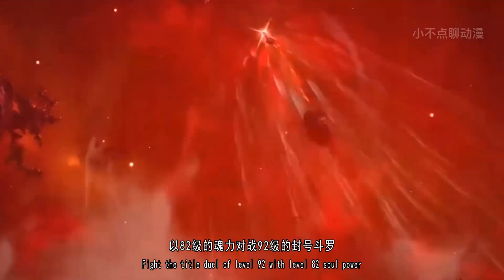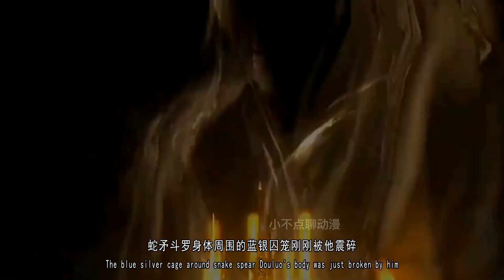斗罗大陆 嘉陵关大战即将开打，杨无敌最骄傲的一战曝光，魂斗罗击败封号斗罗足以令他吹一辈子